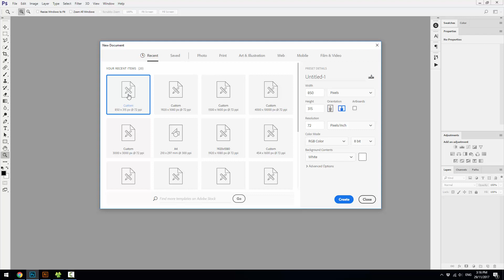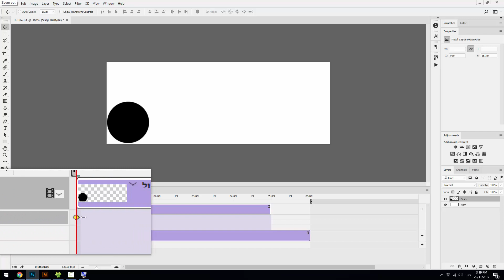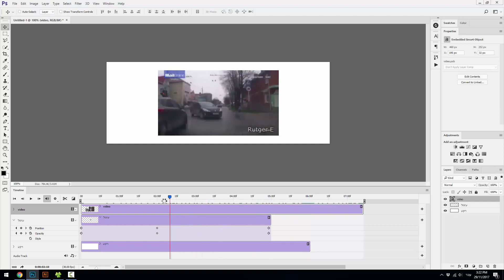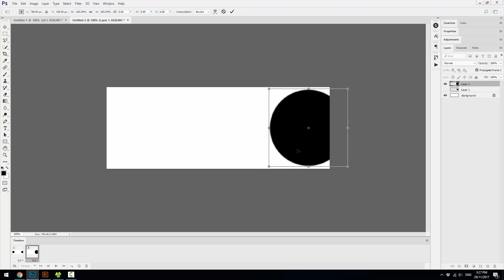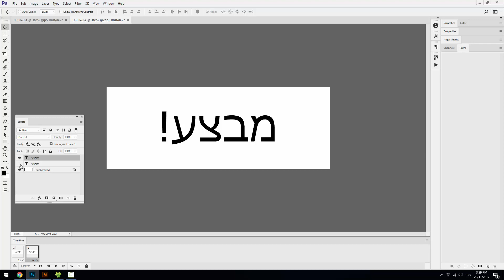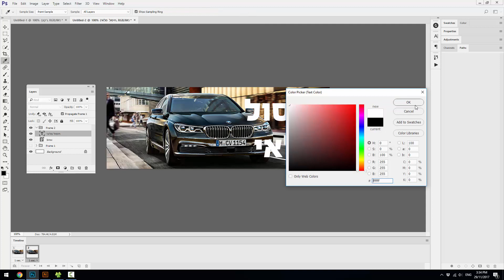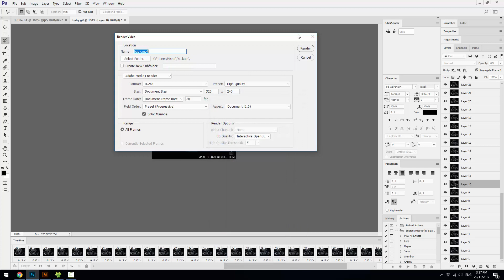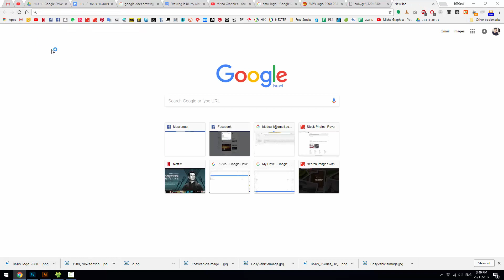פוטושופ - Gif & Video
רוצים להשאר מעודכנים? הרשמו לערוץ שלי